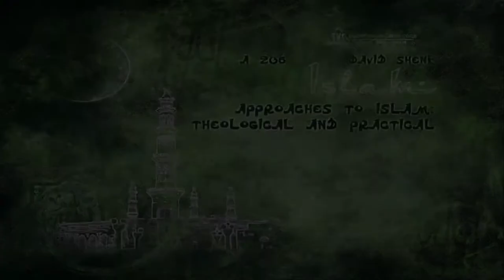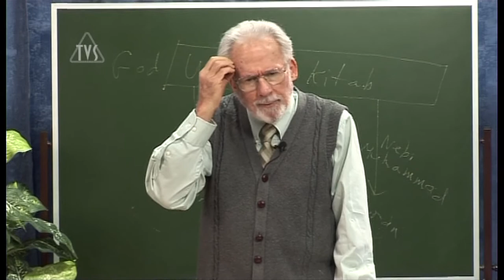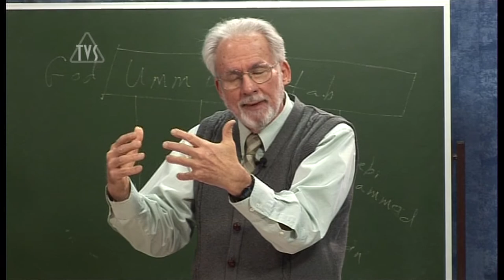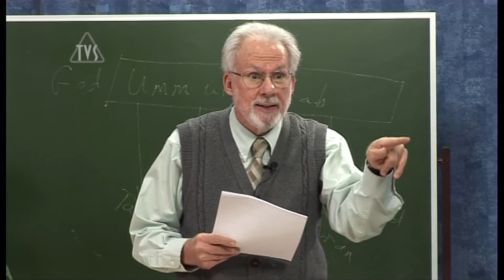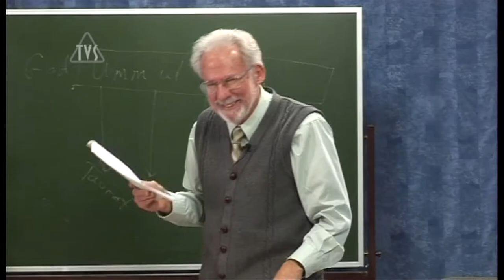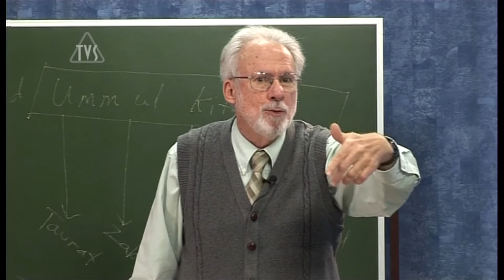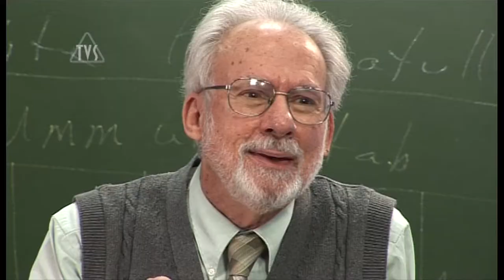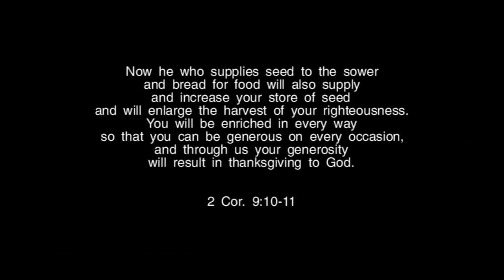TVS A206 ENG 20